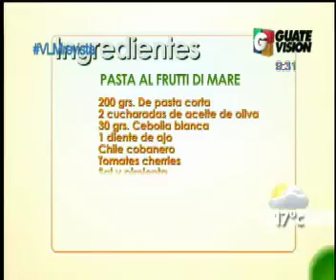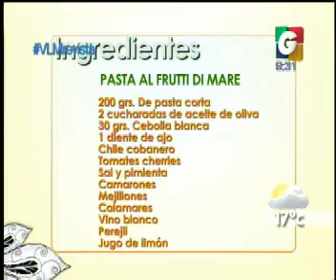VLC: Pasta al Frutti di Mari - Pinturas Sur